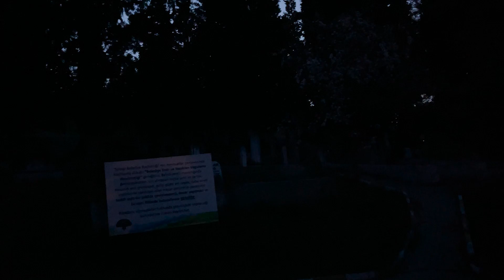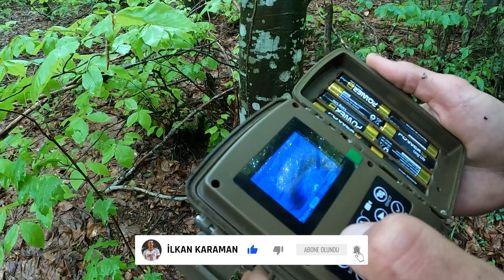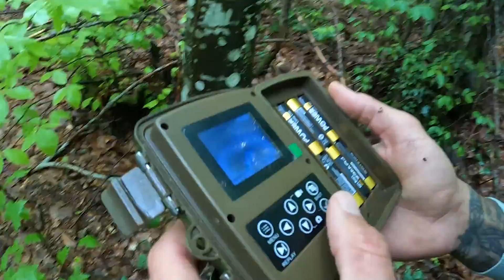Hayvan İnlerinin İçindeyim | Daha Büyük Ayı Görüntüledim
Arkadaşlar merhaba, bu haftaki videoda Yalova Samanlı Dağlarının vahşi doğasındaki ormana kurduğum fotokapanda yakaladığım vahşi hayvanların ve bu sefer daha büyük bi ayının görüntülerini sizlerle paylaşmak istedim. Umarım izlerken keyif alırsınız, iyi seyirler.